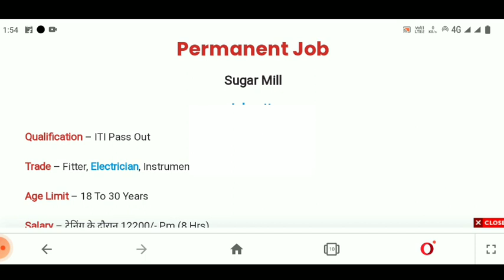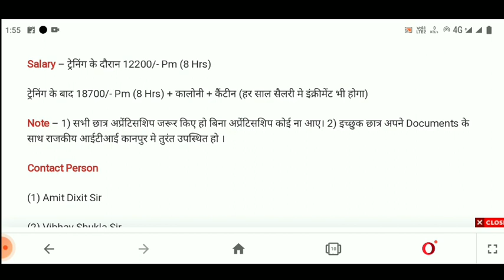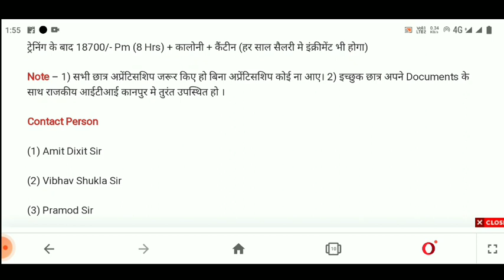Sugar Mill Job Vacancy 2021 | Sugar Mill Hardoi | ITI Permanent Job 2021 | Salary 18700 | Naukari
Sugar Mill Job Vacancy 2021 | Sugar Mill Hardoi | ITI Permanent Job 2021 | Salary 18700 | private jobs |

Hello Friends

Placement Tak में आपका स्वागत है।

इस चैनल पर बहुत सारी सरकारी और गैर सरकारी प्राइवेट Campus, Palcement, के बारे में जानकारी दी जाती है।

iti campus news ,
iti apprenticeship ,
iti apprentice 2020 ,
B.teck jobs,
Diploma jobs,
ITI trade apprentice ,
iti campus placement bharti ,
Sarkari jobs,
New vacancy,
Job vacancy,
Placement,
10th pass jobs,
12th pass jobs,
10th pass vacancy,
12th pass vacancy,
Helper job vacancy,
Graduate vacancy,
Graduation vacancy,
Sarkari jobs,
Sarkari job,
Sarkari vacancy,
Bihar govt job vacancy,
U.p govt job vacancy,
Bihar government job vacancy,
Up government job vacancy,
Indian railway apprentice vacancy,
HAL Vacancy,
New govt job vacancy,
Sarkari result,
सरकारी रिजल्ट,
Sarkari naukari,
2020 job vacancy,
2021 job vacancy,
Scholarship news,
U.p scholarship,
U.p scholarship last date,
U.p scholarship start date,
Scholarship,
Private job update,
Placement tak,
New placement update,
Iti placement,
Iti jobs,
Private jobs,
2020 job vacancy,